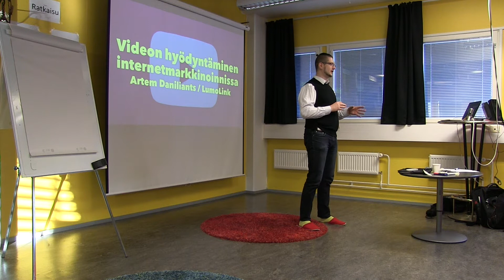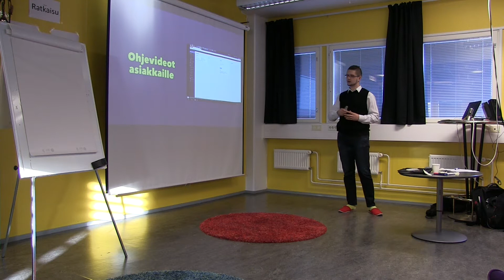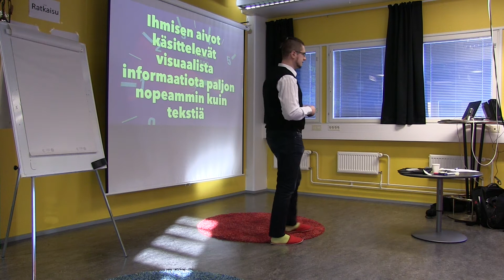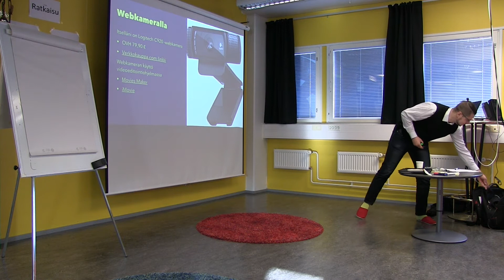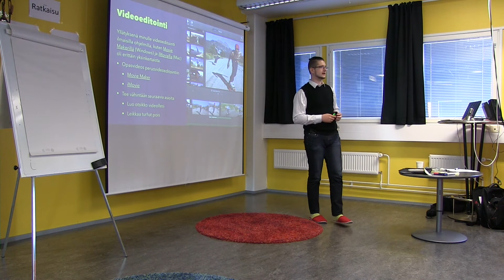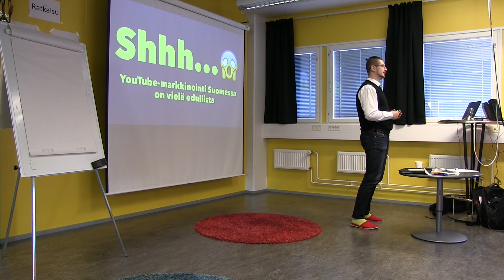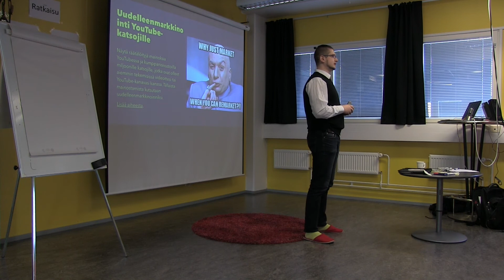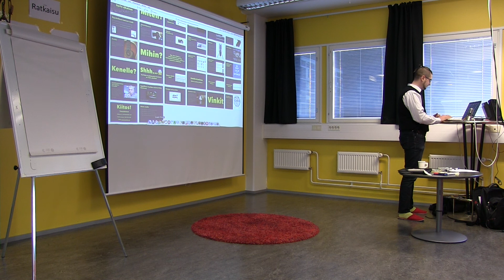YouTube-koulutus: Videon hyödyntäminen sähköisessa markkinoinnissa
Artem Daniliants piti sähköisen markkinoinnin koulutuksen Yritystakomolla 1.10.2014.

Koulutuksen tavoitteena oli käydä läpi, miten yritykset voivat kustannustehokkaasti ja omin voimin hyödyntää videoita markkinnoinnissa. Koulutuksen kohderyhmä on yrittäjät ja sähköisestä markkinoinnista vastaavat henkilöt.

Koulutuksessa käsitellään seuraavia aiheita:

- Miksi jokaisen yrityksen tulisi harkita videon tekemistä?
- Miten luot ensimmäisen videon mahdollisimman kustannustehokkaasti?
- Miten saat näkyvyyttä videollesi?